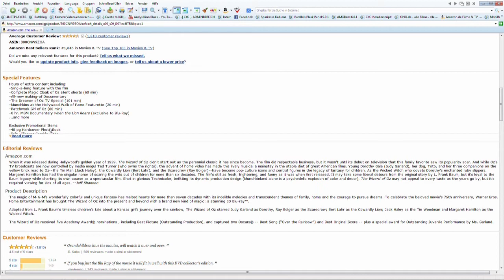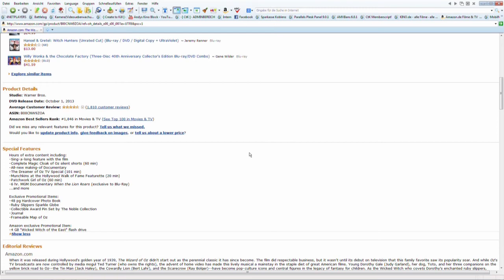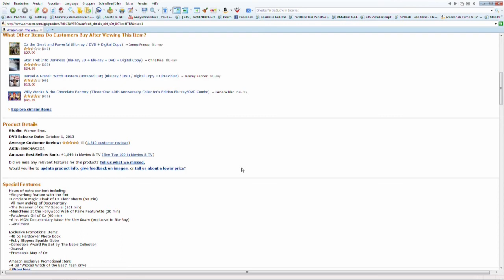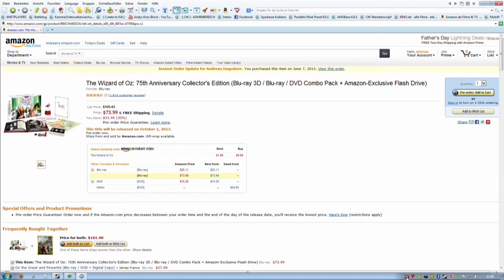The Wizard of Oz: 75th Anniversary Collector's Edition PreOrder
Es kann bestellt werden!